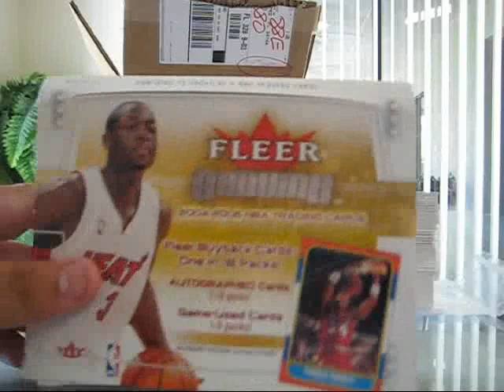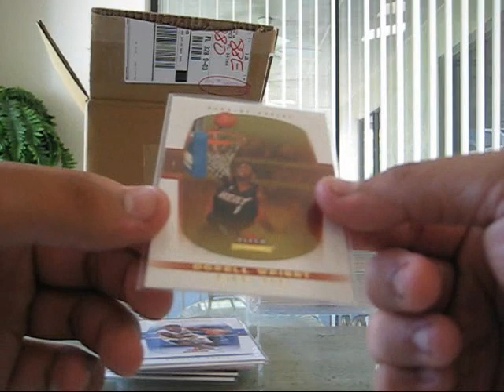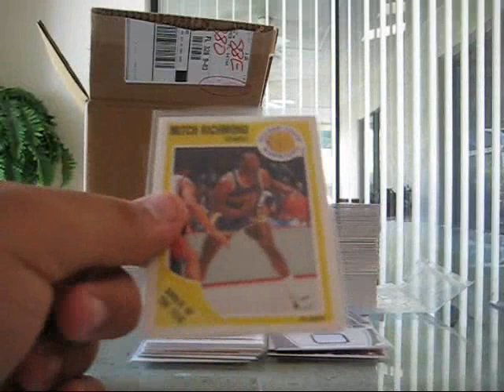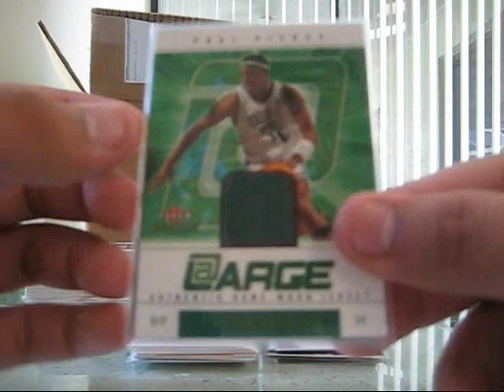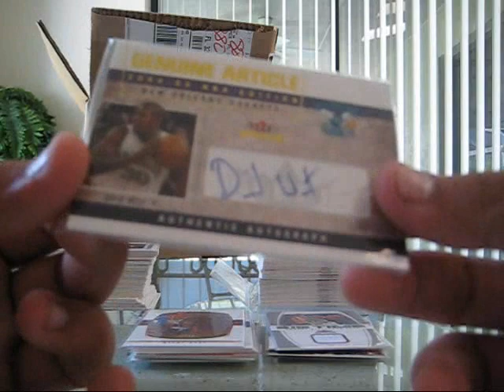04-05 fleer genuine basketball 2 box break recap!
all for trade or sell